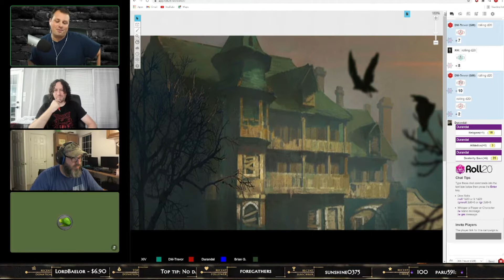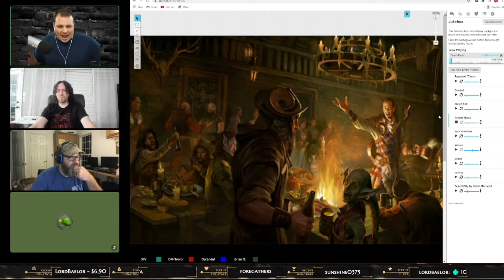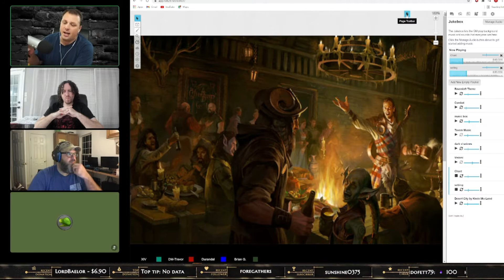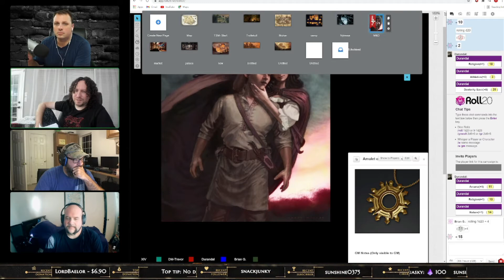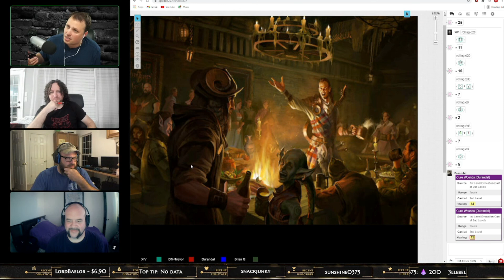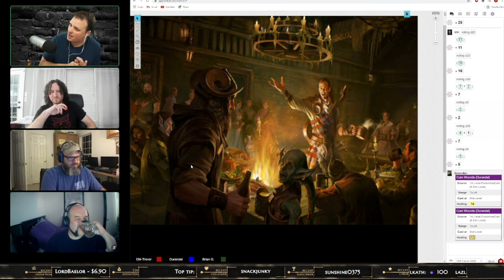Ravenloft Campaign: The Masters of Dread - Episode Ten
Durandal and Xiv escape Muhar only to be tracked down by the Pharaohs guardians.
Watch live on Twitch Monday at 8:30pm EST.